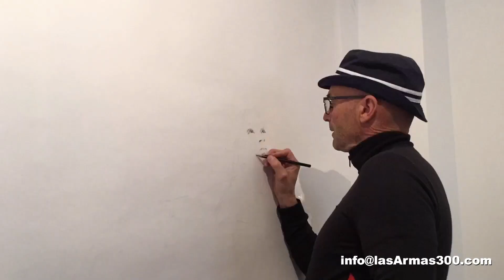retrato de Silke